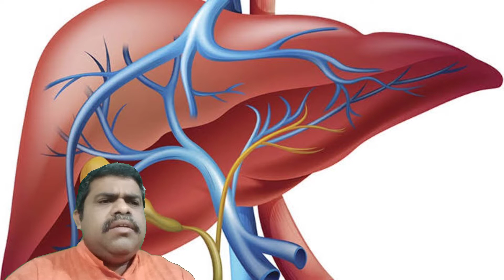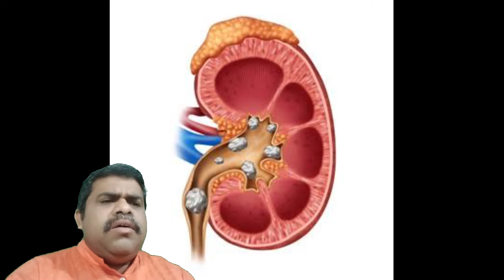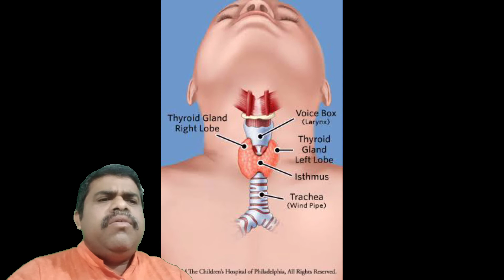কাঁচা মুলায় অনেক ওষুধি গুণ আছে benefits of Raw radish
লাল কাঁচা মুলা খেলে লিভার ও কিডনি ভালো থাকে। উচ্চ রক্তচাপ নিয়ন্ত্রিত হয় কোষ্ঠকাঠিন্য দূর হয় জন্ডিস ভালো হয়।